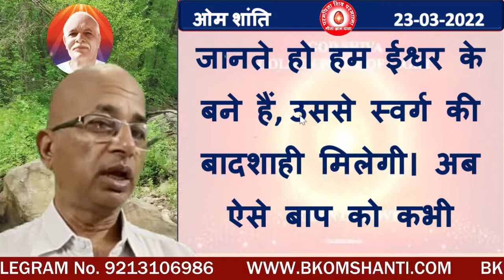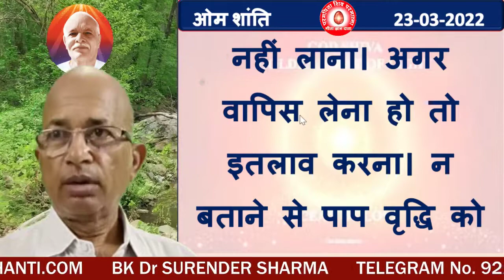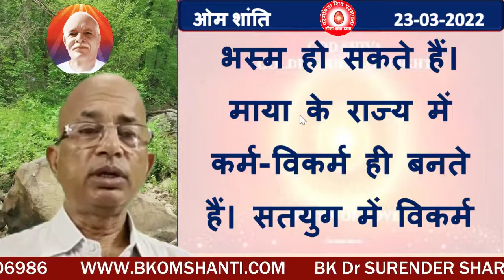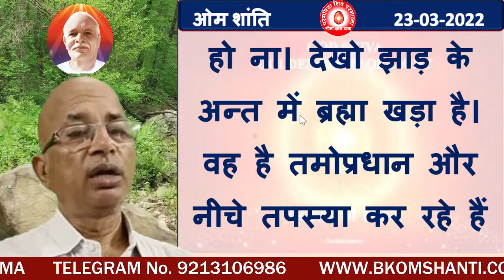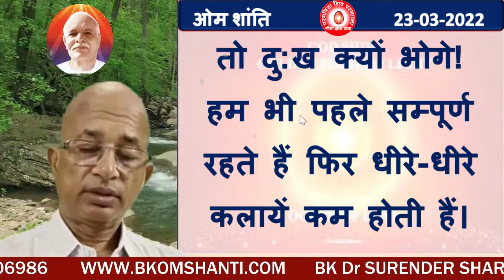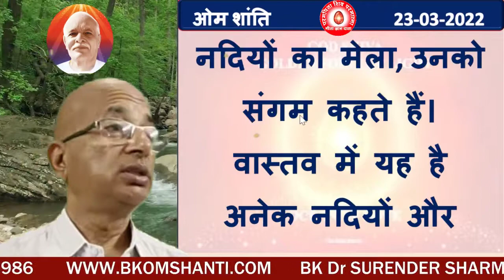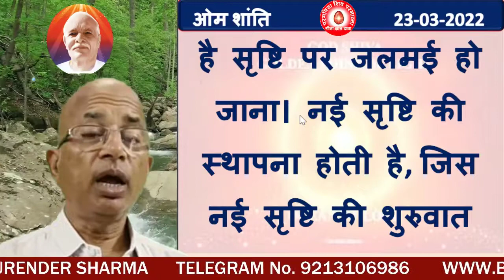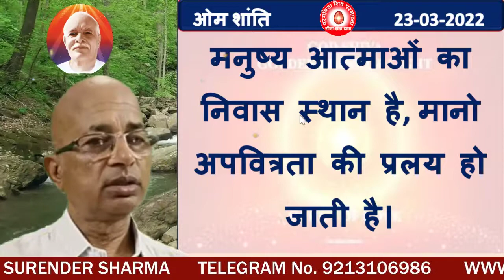24/03/2022/आज की साकार मुरली /रंगीन बड़े अक्षरों में पढ़ें, सुने और मंथन / BK Dr Surender Sharma